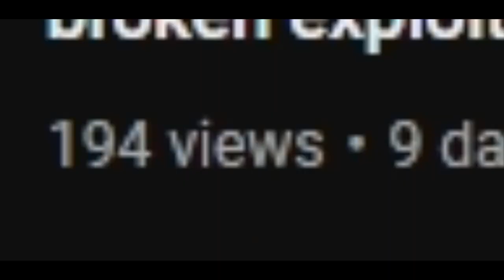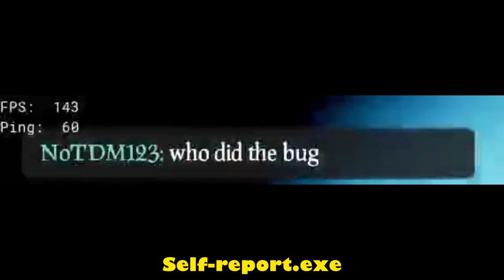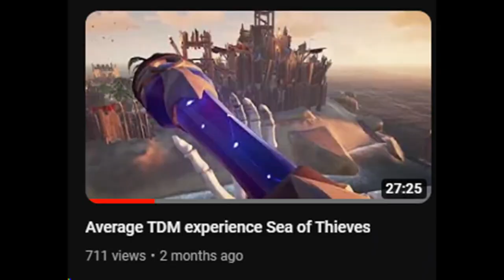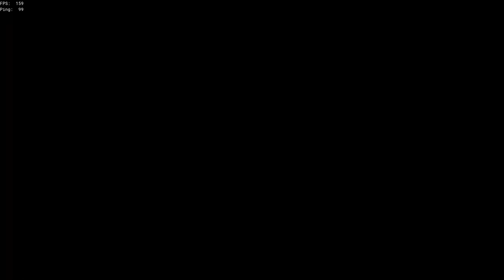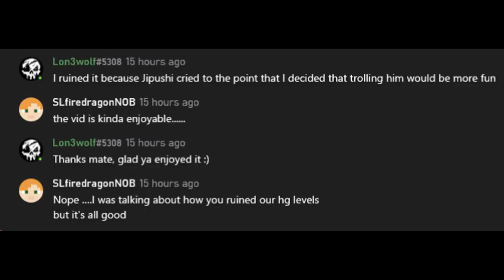Average Hourglass Boosters Sea of Thieves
Another video exposing some HG boosters but with multiple POV's this time